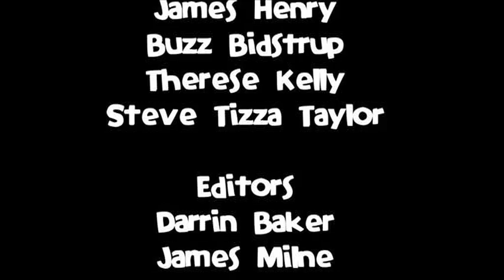Beagle Bay - The Taste Is Ace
In 2010 the Thumbs Up! team travelled to Beagle Bay for a music workshop at the Sacred Heart School. The team & the kids came up with this gem of a song about how great fresh fruit & vegies taste! Facilitators - James Henry, Buzz Bidstrup, Therese Kelly & Tizza Taylor.